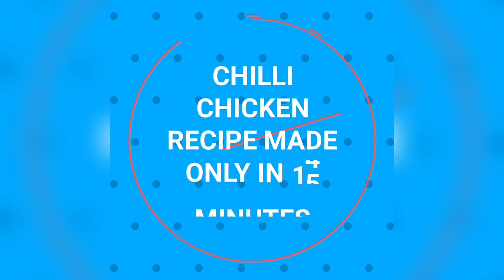Chilli Chicken Recipe in Bengali | সহজ পদ্ধতিতে চিলি চিকেন রেসিপি | Chilli Chicken in Easy way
250 gm bone less chicken
1  Capcicum
2 Onion
4 green chillies
2 tsp garlic pest
1 tsp ginger pest
1 tomato
3 tbsp cornflour
1 tbsp flour
2 tbsp tomato sauce
1 tsp chilli sauce
2 tsp soya sauce
1 tsp kashmiri chilli powder
2 tsp lime juice
1 tsp suger
1 tsp black pepper powder
Salt to taste